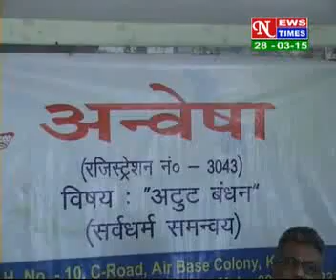HINDI NEWS DATED 28 03 2015,PART 2